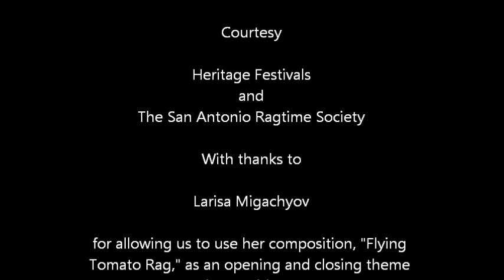SA Ragtime Ms. Nina Freeman plays "Maple Leaf Rag"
Youth Ragtime Competition contestant and 1st place winner, Nina Freeman, played "Maple Leaf Rag" by Scott Joplin at this year's concert after the competition.  A poised and steady performance!